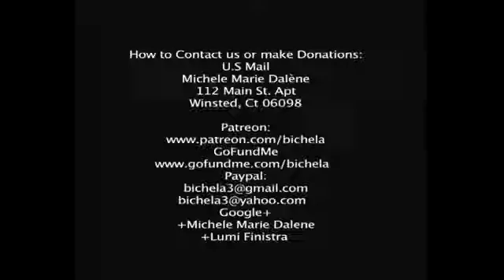Cern Lhc Opening The Portal To Hell